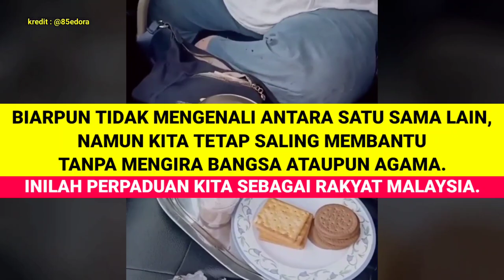KENDERAAN OKU ROSAK DI TEPI JALAN, LIHAT APAKAH REAKSI RAKYAT MALAYSIA...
KENDERAAN OKU ROSAK DI TEPI JALAN, LIHAT APAKAH REAKSI RAKYAT MALAYSIA... KETIKA KENDERAAN OKU ROSAK DITEPI JALAN,LIHATLAH ADAKAH RAKYAT MALAYSIA AKAN MEMBANTU ATAUPUN TIDAK.